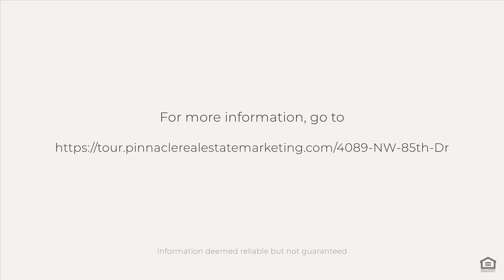4089 NW 85th Dr, Pembroke Pines, FL